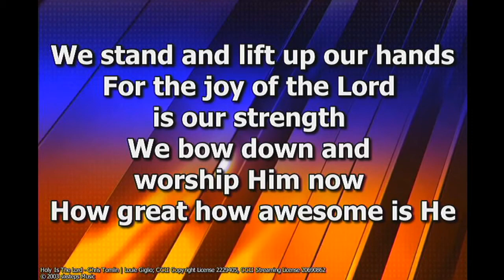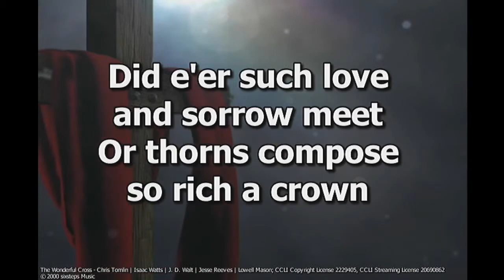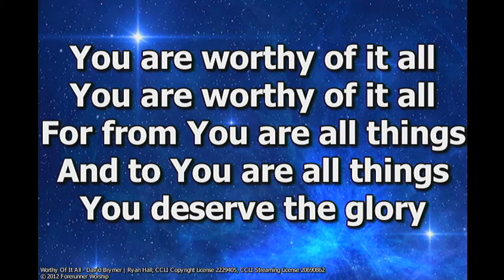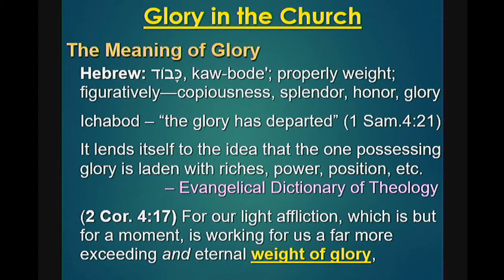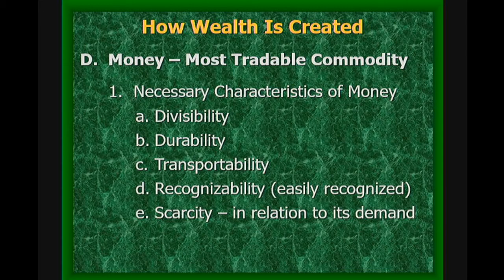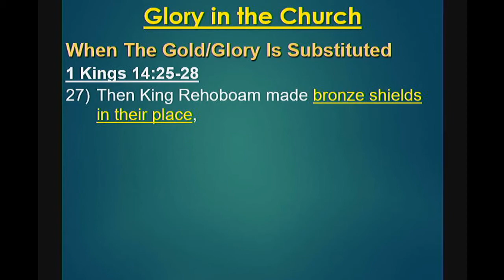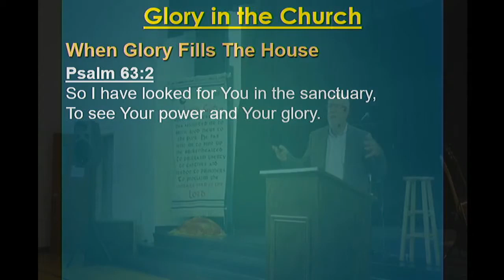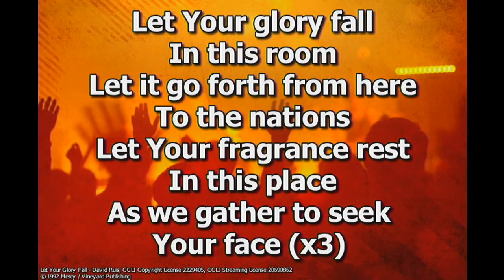Glory in the Church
Gateway Church, Aurora, Ohio
Full Sunday Service
Recorded on Sunday, August 22, 2021

Title: Glory in the Church
Message begins at 43:48

Music used in this service:

words and music by Chris Tomlin, Louie Giglio
Used by Permission. CCLI Copyright License 2229405; CCLI Streaming License 20690862

words and music by Chris Tomlin, Isaac Watts, J.D. Walt, Jesse Reeves, Lowell Mason

words and music by David Brymer, Ryan Hall

"Let Your Glory Fall"
words and music by David Ruis